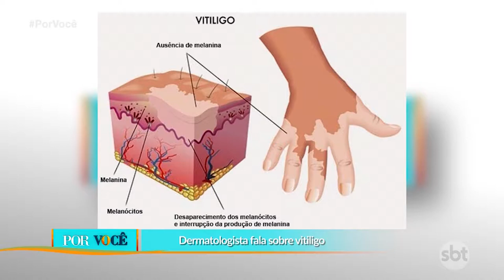Por Você - Dermatologista fala sobre vitiligo 17/08/19